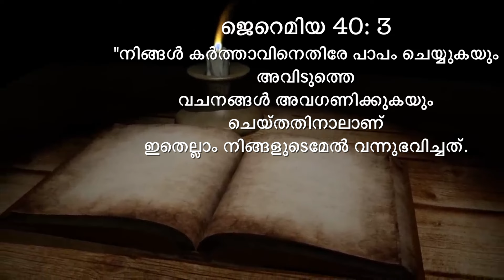ദൈവത്തിന്റെ അനുഗ്രഹം നമ്മെ തേടി എത്തണമെങ്കിൽ ഇക്കാര്യങ്ങൾ ചെയ്യുക. Feb 9 -Sr Navya Grace Chf